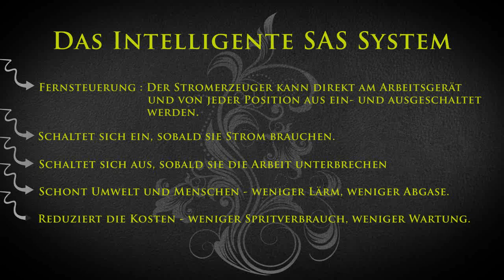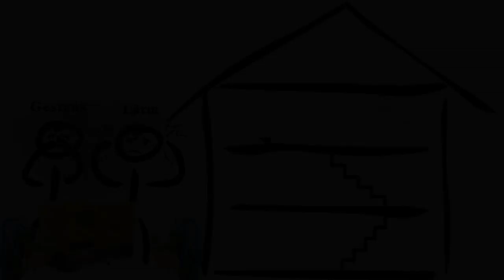Pramac Lifter - SAS Generators Stromerzeuger trailer video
Einführunsvideo zu der SAS Reihe der Pramac-Lifter group erstellt von evox-projects.de